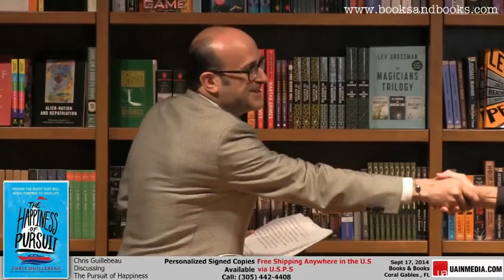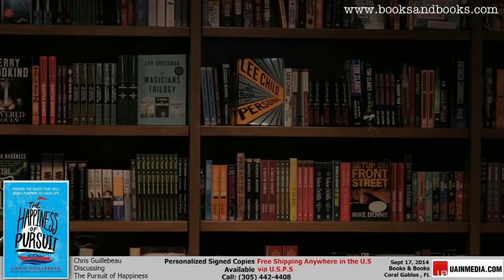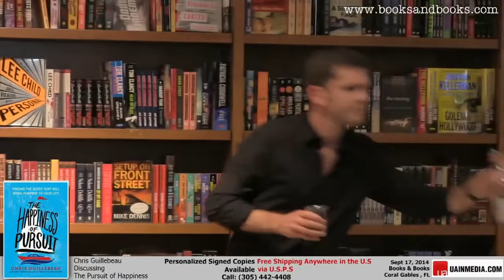Chris Guillebeau The Happiness of Pursuit, Finding the Quest That Will Bring Purpose to Your Life